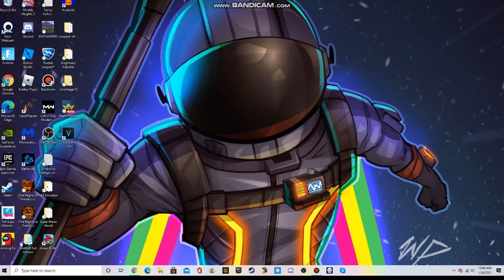How to fix Can't Adjust Brightness in Windows 10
How to fix the issue where you cannot adjust the screen brightness on Windows 10. Hope this video helped you!